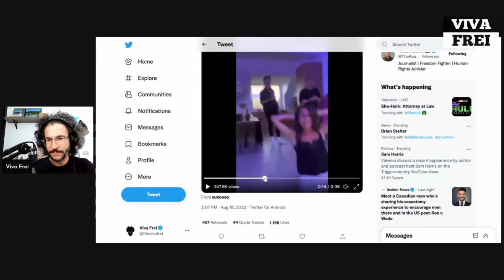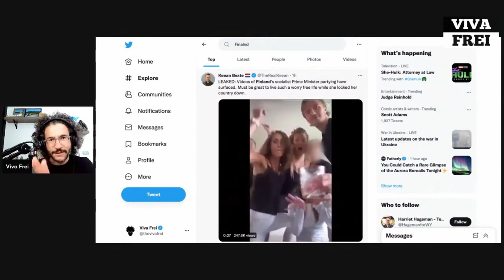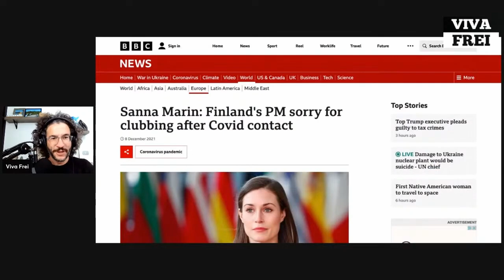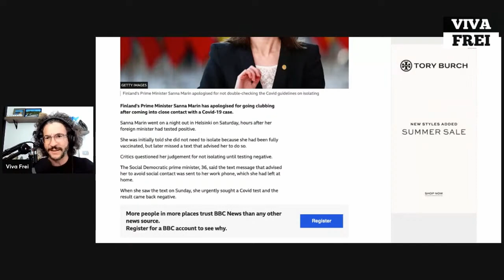Prime Minister of Finland Partying While Locking Down the Country - Viva Clips